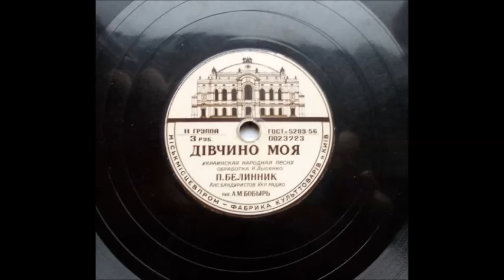Дівчино моя Укр нар пісня в обр Миколи Лисенка Петро Білинник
1954
Анс. бандуристів Укр. радіо
під керуванням. А. Бобиря